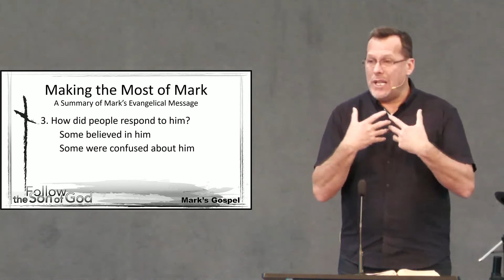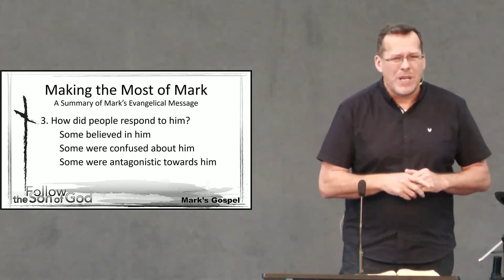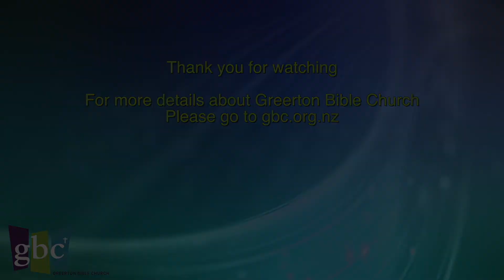Making the Most of Mark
The message from our service at GBC 16th Oct 2022